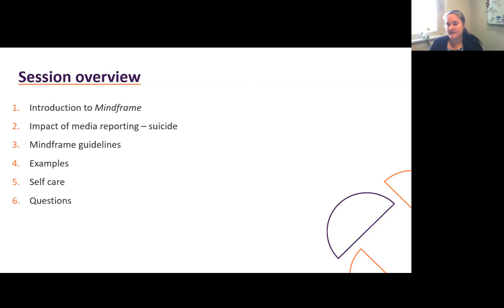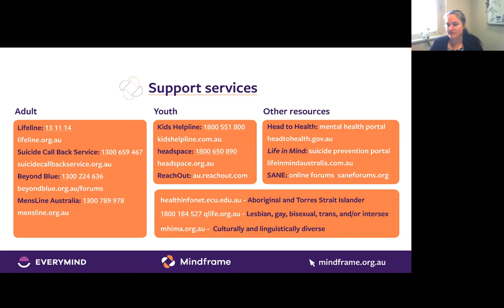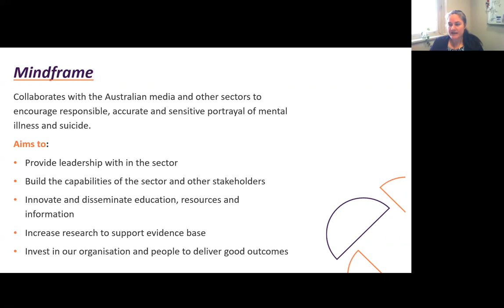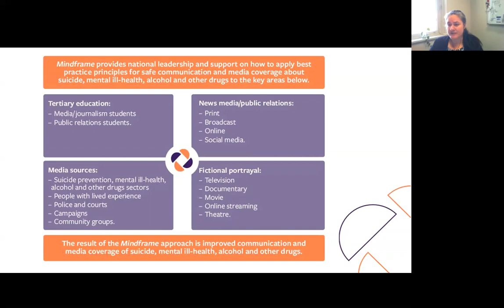Dr Elizabeth Paton, Introduction to Mindframe (Part 1) - ACPRESS Session 1 23 Aug 2019 -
Dr Elizabeth Paton from the Mindframe team at Everymind presents the INTRODUCTION TO MINDFRAME Guidelines for reporting on mental health and suicide for journalists and public relations practitioners. Please be aware that this session contains reference to real examples so self-care and awareness is recommended.